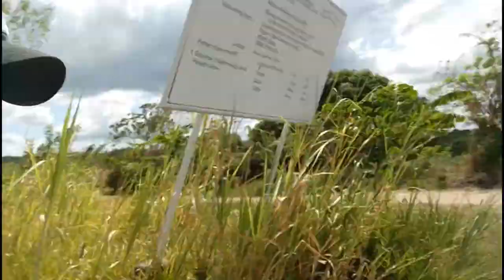Reaching out to the Indigenous tribe of Tarlac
Location: Bamban Tarlac

We conducted a Census in Bamban, Tarlac for our National Service, we encountered different tribes and we partake with their daily routines in life.

We learned so much in them!

UST-NSTP Fieldwork

Kulitan with friends, Hiking and many more activities! :)

Senor Patilya Out!
SMILE!!